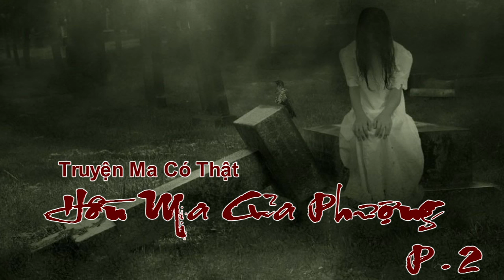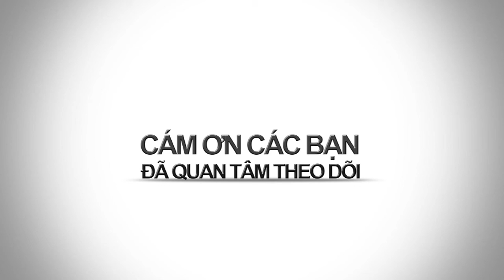BAO NOI ONLINE || Truyện Ma - HỒN MA CỦA PHƯỢNG (Phần 2)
Truyện Ma - Hồ ma của Phượng bạn thân tôi (Phần 2), ly kỳ, rùng rợn, hấp dẫn người nghe từ đầu đến cuối.
Oan hồn của Phượng vẫn mãi nơi dương thế không siêu thoát vì sao? Ai đã gây nỗi oan khuất của cô ?
Mời các bạn đón nghe tiếp phần 2 của câu chuyện